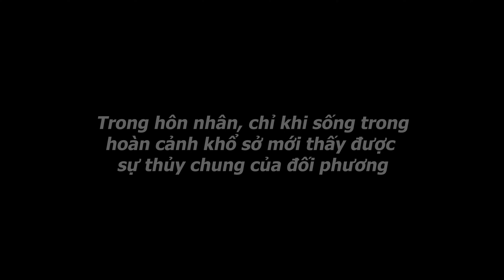Phim Ngắn | Bỏ Chồng Nghèo Đi Xe Wave Để Chạy Theo Anh "Mẹc", Tưởng Cuộc Đời Nở Hoa Ai Ngờ Là Bế Tắc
►Đăng ký để nhận thông báo